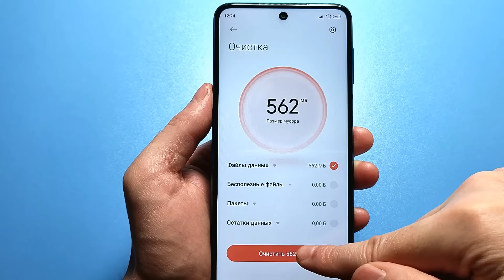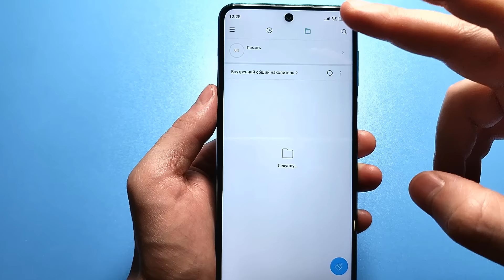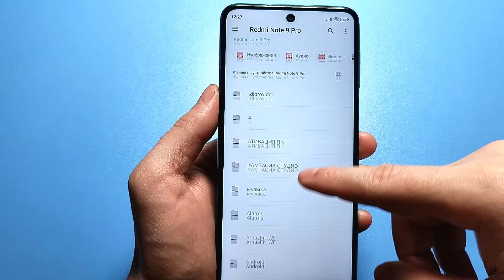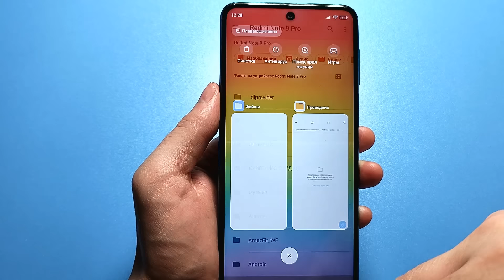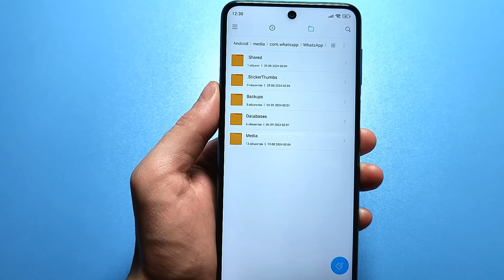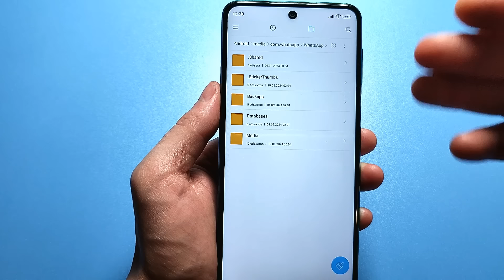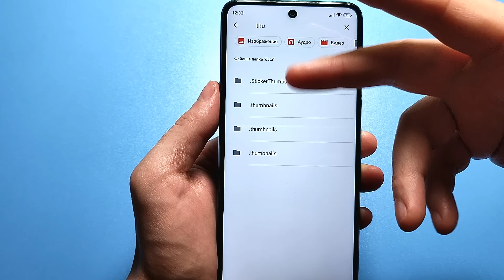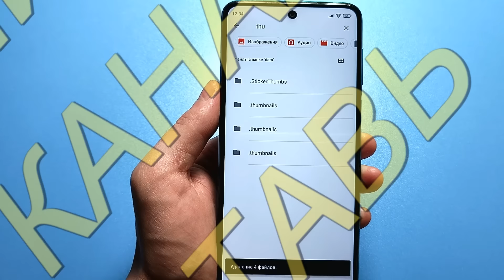Как Очистить Память на телефоне БЕЗ ПРОГРАММ Ничего Не удаляя на Android!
А вы хотите узнать, как освободить память на андроид без установки сторонних программ? Лично мне удалось освободить 17 гб памяти всего за 1 минуту! Я встречал людей, которым  удалось очистить до 40 гб мусора на своем андроид телефоне, вы только представьте себе это! Просто выполните все действия из этого видео и освободите память на своем андроид
как очистить память в этом видео вы узнаете реально новый действующий способ очистки вашего телефона от не нужных файлов и папок которые занимают много места и не дают телефону нормально работать как очистить память на телефоне с андроид системой ,очистить память не тяжёлому способом ,как очистить кэш и другие  не нужные данные ,очистка памяти андроид занимает буквально минуту времени ,очистить память на андроиде вам не составит труда ,очистить память телефона вам будет точно не сложно с одной из программ, очистить кэш, очистка памяти происходит меньше минуты,  и другие файлы на андроиде ,андроид память,телефон,android,смартфон ваш будет просто летать ОЧИСТИТЬ ПАМЯТЬ, Ненужные файлы, ускорить телефон, файлы важные не исчезнут таким способом можно освободить на android много места Вы узнаете как очистить память телефона, как очистить память на планшете, ненужное на телефоне, ненужные папки уйдут из вашего смартфона и чистка памяти вам освободить память, что бы телефон работал намного быстрее, как очистить память на андроиде ,очистка смартфона, все это можно сделать, как очистить кэш очистка кэш, очистить мусор, очистка мусора
ОЧЕНЬ ВАЖНО! Что бы скидка сработала , регистрацию делать по любой сылке вверху.
Все тарифы идут с максимальной скидкой.На сайте можно выбрать Подключение на 1 месяц / 12 мес./ 24мес.
За любую платную регистрацию на 1 мес или 12 мес. Вы становитесь участником розыграша 👉Apple iPhone 15 Pro Max. При оплате в коментарии пишим ( участвую )

⏩Сменил Регион MIUI На ИНДИЯ и ОФИГЕЛ! 😱